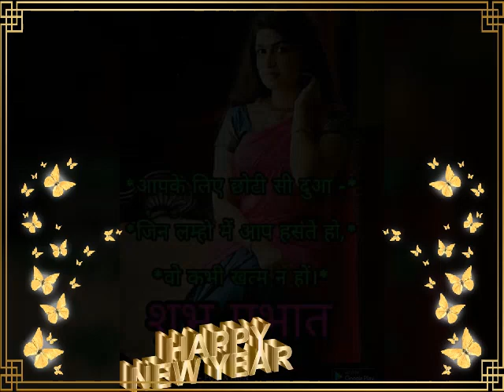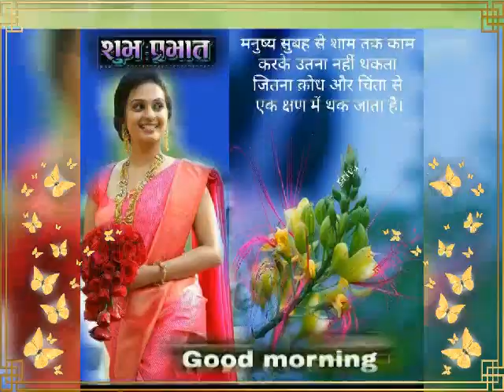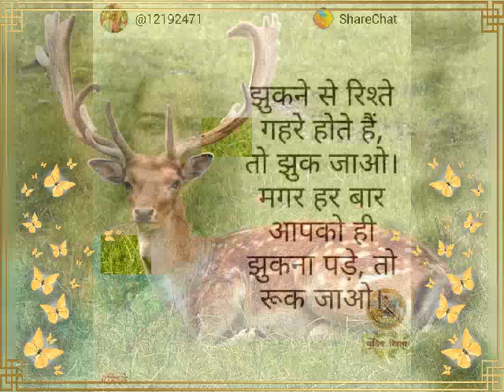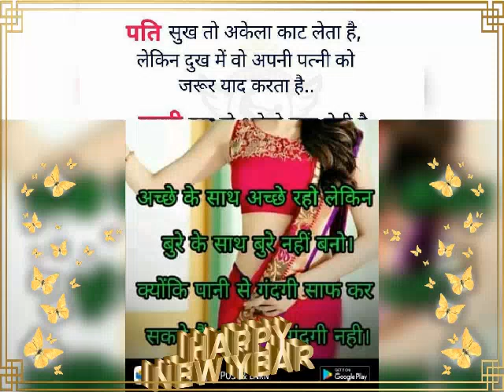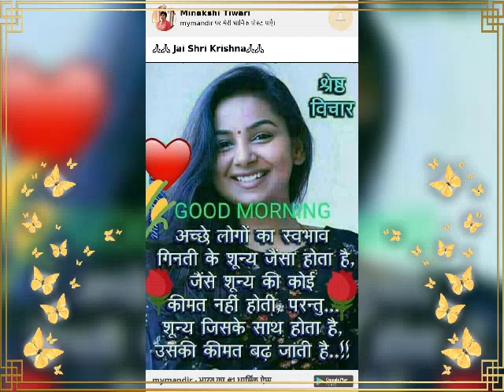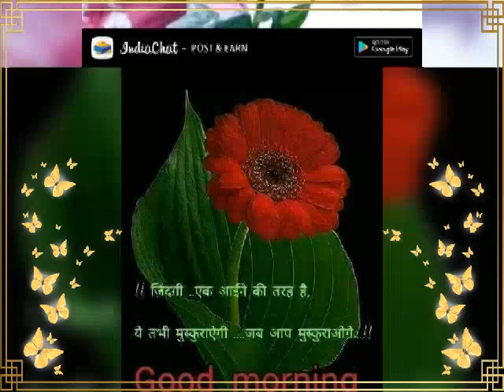HAPPY NEW YEAR...... HD QUALITY VIDEO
A beautiful HD quality Happy New year video created by Ompusp # creations.